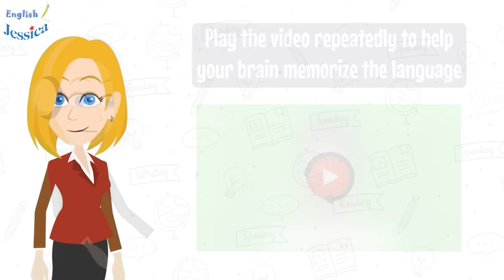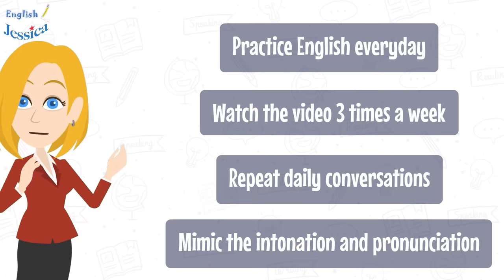30 Minutes with 30 Dialogues to Improve English at Workplace | Business English Conversation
30 Minutes with 30 Dialogues to Improve English at Workplace | Business English Conversation

Today, let’s practice English speaking with Dialogues at the Office. Let’s get started

⏱ Timestamps:
00:00 | Intro
00:35 | What's wrong with you today?
06:04 | Company Rules
07:42 | At the meeting room
09:05 | New project
10:06 | Agreement
10:59 | Working hours
12:34 | Salary increase
14:18 | Promotion
16:00 | Director
18:13 | Sales department
19:34 | Holiday entitlement
20:56 | Report
22:59 | Tea break
25:00 | Team leader
26:35 | Trainee